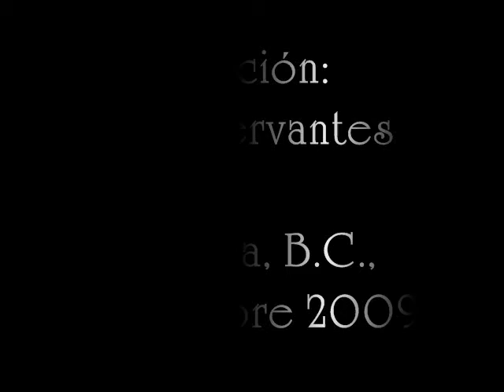Dalma Dal • Parte 1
Dalma Dal